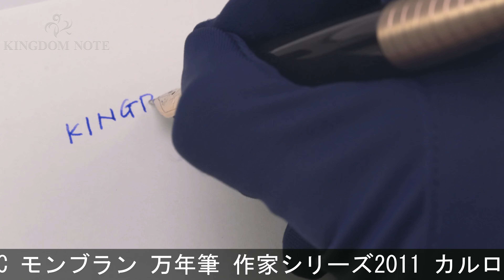MONTBLANC モンブラン 万年筆 作家シリーズ2011 カルロ･コッローディ EF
キャップチューブ装飾部下方にメッキ剥離箇所、多少スレ･小キズ等見られますが、概ね程度良好なコンディションです。2011年12000本限定

本体材質：樹脂、ゴールドプレート
ペン先材質：18金
字幅：EF(極細字)
機構：吸入式
全長：約133mm (筆記時)
胴軸径：約14mm
キャップ径：約16mm (クリップ除く)
最大径：約21mm (クリップ含む)
重さ：約56g
付属品：元箱一式(字幅表記違い)